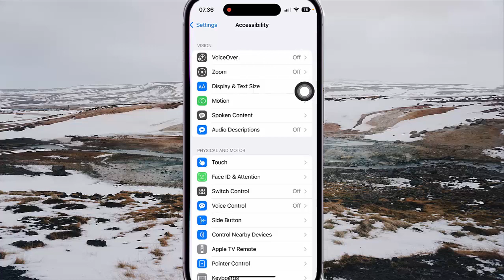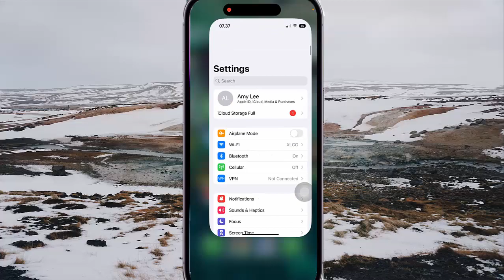How to enable or disable Braille Input from Quick settings when voice over is on in iPhone 14 Pro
On this video you can know How to enable or disable Braille Input from Quick settings when voice over is on in iPhone 14 Pro with iOS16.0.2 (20A380) operating system.